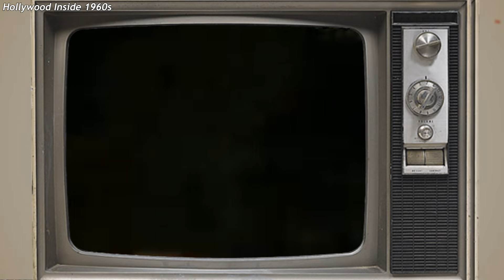30 Famous People Became Homeless You’d Never Recognize Today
30 Famous People Became Homeless You’d Never Recognize Today